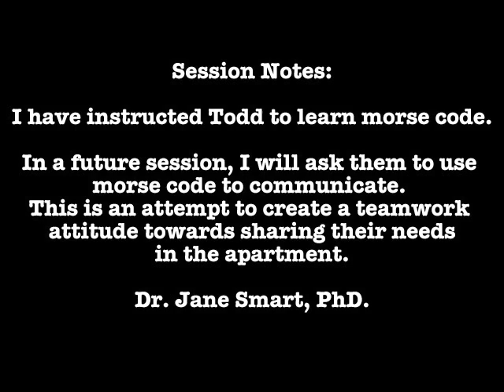The Radiator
Follow our subjects on Twitter:

Phil Kringle's twitter feed @PhilKringle
Todd Buckwald III's twitter feed @ToddBuckwald

This excerpt exhibits neurotic behavior instigated by potential mental abuse from a roommate in a confined area.  Subject Phil describes his reactions to the klanging radiator.  Potentially projecting adverse emotions created by subject Todd's decided lack of emotional support.

Dr. Jane Smart PhD.

Project "Buddies Counseling".
A gripping documentary about two large men sharing their feelings while sharing a studio apartment on Hollywood Blvd.